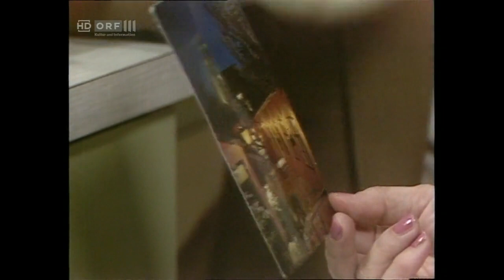Die liebe Familie - Folge 3 - Vier Tage vor Weihnachten (20.12.1980)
Zum 40jährigen Jubiläum der "Lieben Familie"

Mit Franz Stoß, Hilde Krahl, Guido Wieland, Ernst Meister, Elfriede Ott, Heinz Marecek, Nicolin Kunz, Thomas Wachauer, Florentina Astleithner, Tom Krinzinger.
Skizziert von Erne Seder
Arrangiert von Franz Stoß

Produktion und Copyright: ORF

Guido (Guido Wieland) hat einen Weihnachtsbaum erstanden. Beim Schmücken des Baumes schwelgen Franz (Franz Stoß) und Guido in Erinnerungen.
Nicki (Nicolin Kunz), Thommy (Thomas Wachauer) und Tina (Florentina Astleithner) haben das passende Weihnachtsgeschenk für Franz gefunden und präsentieren es Hilla (Hilde Krahl) und Elfi (Elfriede Ott).
Auch Heinz (Heinz Marecek) hat sich ein Weihnachtsgeschenk für Nicki ausgedacht und benötigt dafür die Hilfe von Elfi.